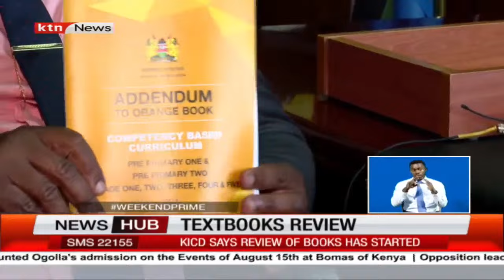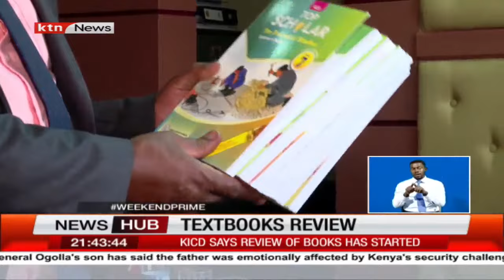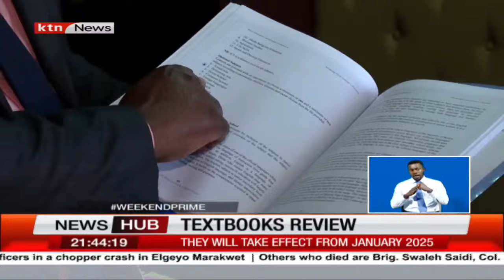KICD set to review the CBC textbooks to new textbooks by January 2025